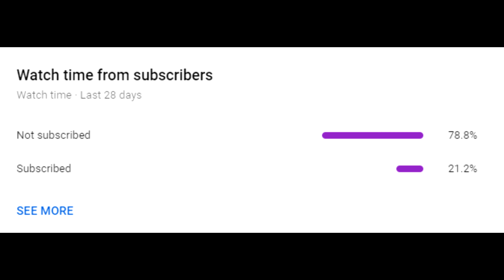Velvet! 🎺 | 4K Fortnite Montage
All likes are appreciated, I hope you like the video.